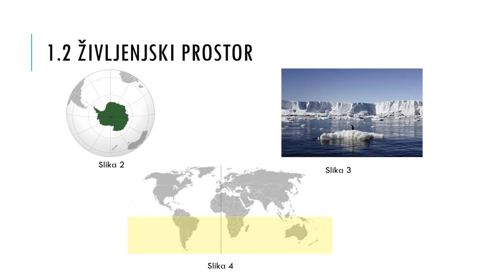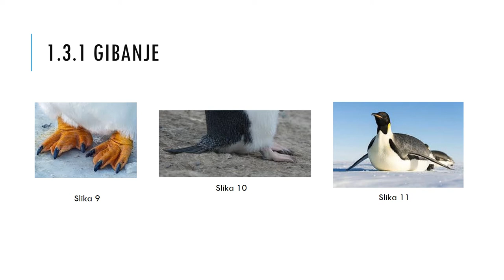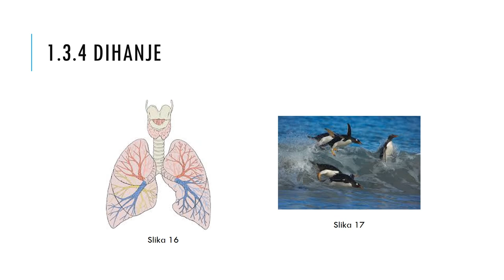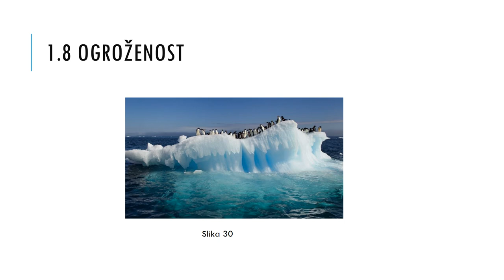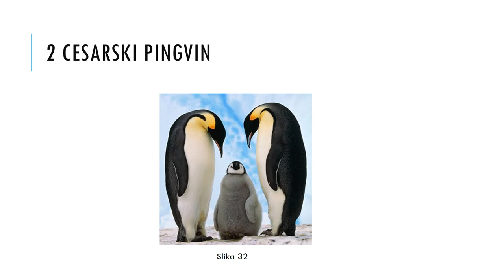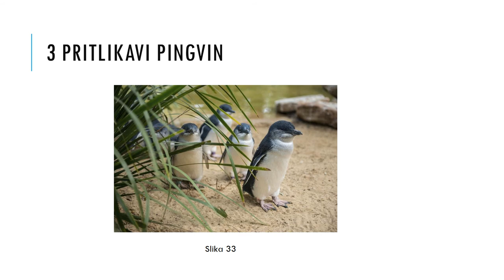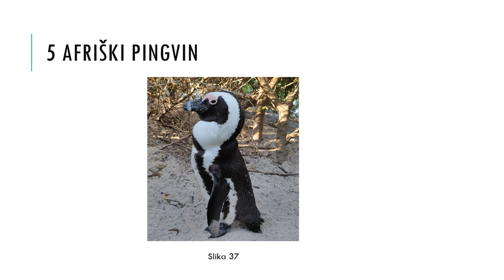Pingvini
Predstavitev pri predmetu naravoslovje.